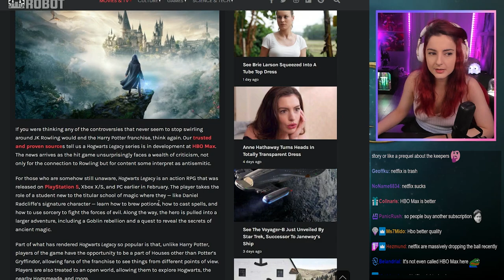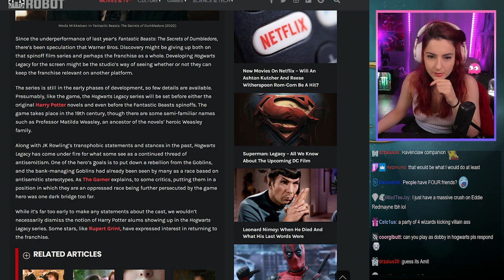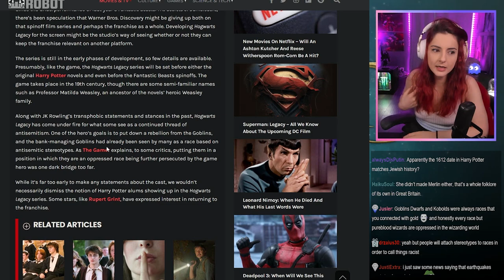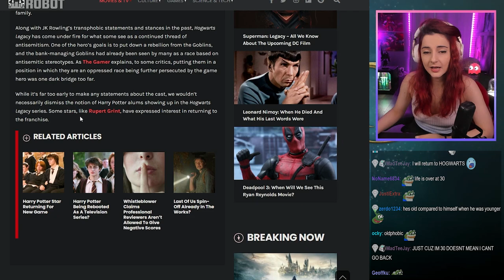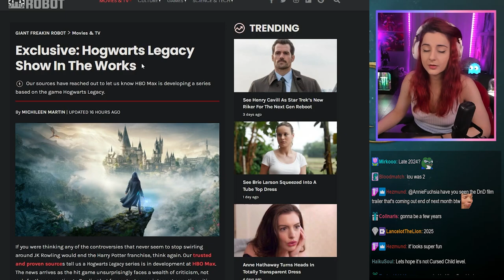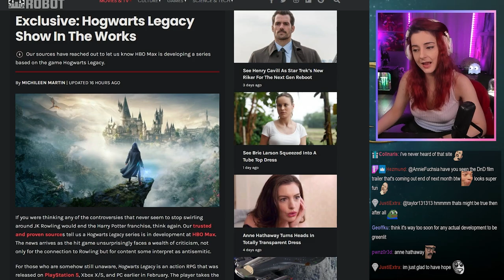HOGWARTS LEGACY TV SERIES? | HBO Max Making Brand New Show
AnnieFuchsia mainly streams World of Warcraft & Final Fantasy XIV Online, collects more mounts than Asmongold, and often finds herself doing variety with Crewfu (Hafu, 5up, Dakotaz, Stevesuptic, xChocobars, and more!)

Netflix show, HBO Max speculations and trusted sources say are creating a brand new Hogwarts Legacy show possibly starring Ron Weasley star Rupert Grint. Latest news on Hogwarts Legacy series